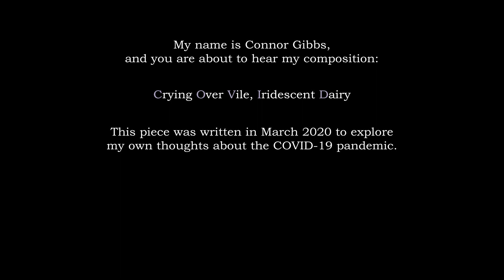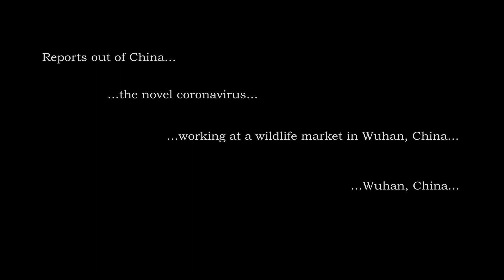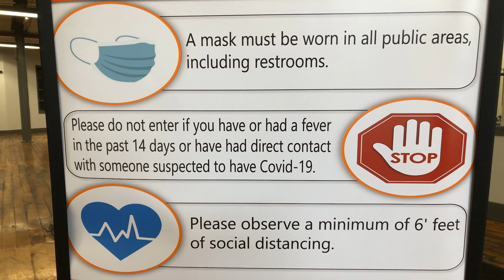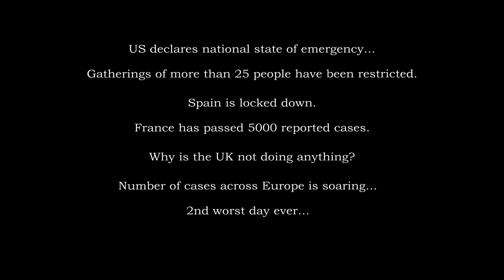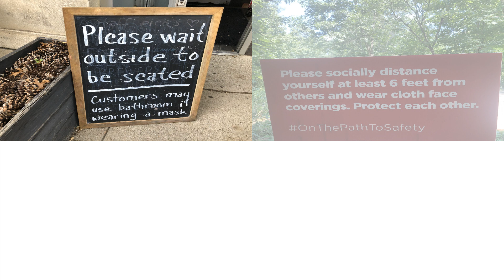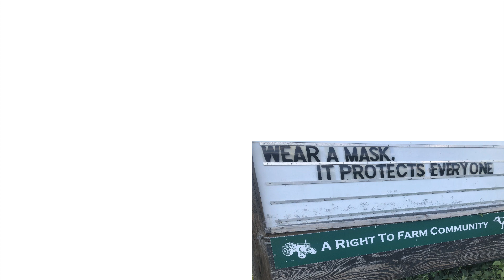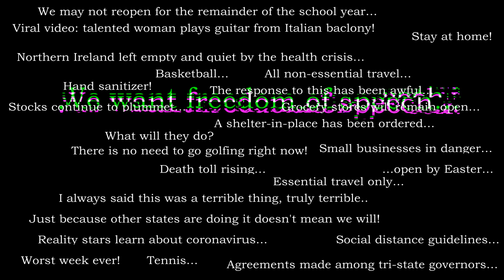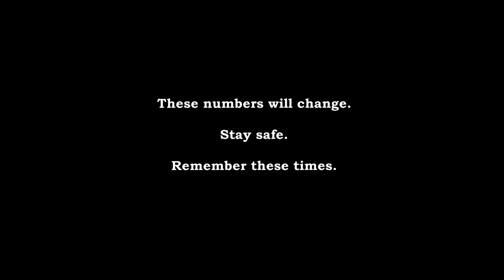Crying Over Vile, Iridescent Dairy (Connor Gibbs)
Note: Those with sensitive eyes, please be aware of flash-like transitions caused by drastic shift in light a few seconds after these time stamps: 7:35; 10:50.

"Crying Over Vile, Iridescent Dairy" was written as an emotional response to the developing coronavirus crisis. The piece was conceptualized and started in late March 2020 and completed over the following months. Hoping to capture in time the societal response to COVID-19, spoken narration was written to emulate news reporters' headlines on television. The title, when abbreviated, spells out COVID, and is inspired by the expression "crying over spilled milk." The inspiration lies in the general response (at least, from a US-centric point of view) to COVID-19 in the early stages of the international pandemic: why worry so much, why cry over spilled milk? My belief was that the milk was worth crying over and that the milk was the blood of human lives. The timeline of the text ranges from the beginning of widespread detection of COVID-19 in Wuhan, China (as reporting increased in early January 2020) through March 26, 2020 when the United States was reported to have the most cases of COVID-19 of any country in the world (at that time, slightly under 100,000 cases).

(As of August 24, 2020: 5.7 million cases and 177,000 deaths reported in USA; 23 million cases and 809k deaths reported internationally.)

• Credits •
Guitar: James Longcake
Vibraphone and Percussion: Sarek Gutierrez
Keyboard and Percussion: Connor Gibbs
Clarinet Recordings: Heather Roche
Production: Dominic Lewis

Narration: Alexandra Shworak, Bryan Delaney, Charlotte Brill, Christopher Dryfoos, Daniela Ortega, Dawn Ross, Davide Tammaro, Efren Figueroa, Jalesia Martinez, James Longcake, Joseph Dalton, Juniper Holmes, Justin Begin, Kathleen Palladino, Kevin VanOudenhove, Marianna Filippi, Pat Zappone, Samantha Myburgh, Samuel Godin, Sarah Langenmayr, Sarek Gutierrez, Stephen Casellas, Steve Calderone, Steve Damon, Tyler Lucia